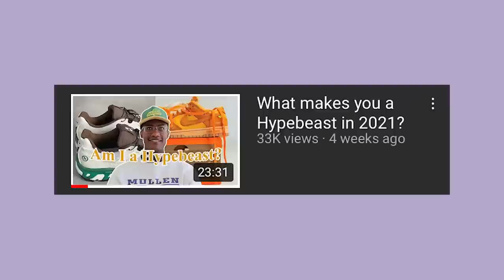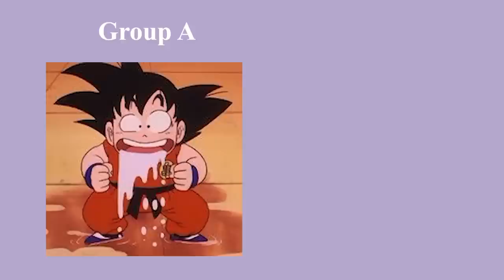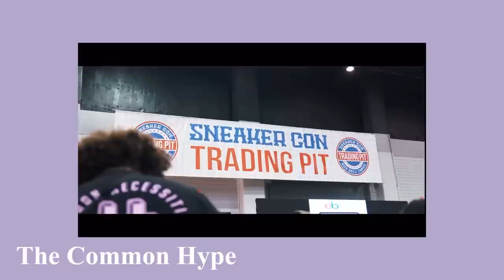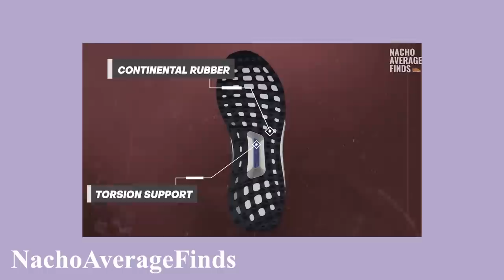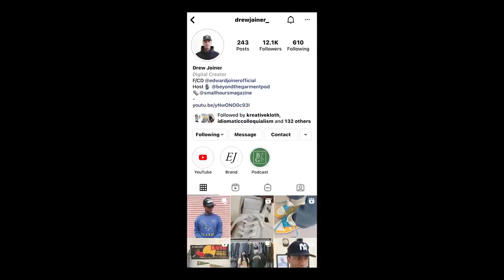Why you demonize particular trends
Why do we demonize certain trends and relish others? Is there a real reason behind the psychology of the demonization/criticism of some parts of fashion. In this video I aim to answer the question: Why You Demonize Particular Trends?

Chapters:

0:00 Intro
0:55 For Obvious Reasons (Our Past Self)
2:13 Other Obvious Reasons
2:39 The Other Syndrome
3:38 The OS Paradox
4:56 Analogy for The Other Syndrome
6:13 Uniqueness vs being the other
7:30 Streetwear, Sneakers, Social Media
8:14 Brands/Products that have simmered
8:55 Fast Paced Nature of Trends
10:03 Marketplace Boredom
12:42 Post Vid Vid

Measurements:

Height: 6' 3"
Waist: 33"
Waist to Ankle (Outseam): 34"
Inseam: 32.5"
Shoe Size: US 11